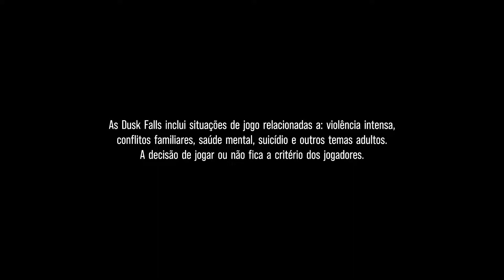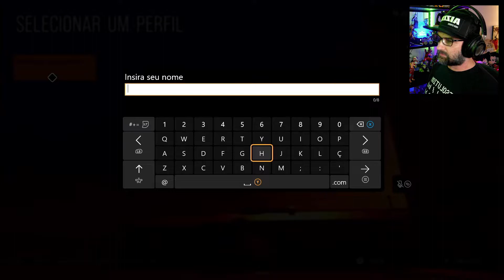👪💔👪 AS DUSK FALLS | LIVRO: 1 #01 -- O INÍCIO -- DESERT DREAM 👪💔👪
Normalmente deixam o vosso LIKE nos vídeos amigos?
Mais recente amigo/seguidor do canal:André Belguinha
Sejam muito bem-vindos amigos a 'As DUSK FALLS'. As Dusk Falls é um jogo de aventura narrativa desenvolvido pela Interior Night e publicado pela Xbox Game Studios.
A jogabilidade de As Dusk Falls gira em torno de narrativa interativa e sua narrativa é uma história multigeracional sobre "duas famílias cujas trajetórias colidem no deserto do Arizona em 1998. Promete muito esta introdução e espero poder contar com a vossa companhia em todos os episódios amigos! Sigaaaa!

Audio - Português-BR
Legendas - Subtitles: Português-BR / Portuguese-Brazilian